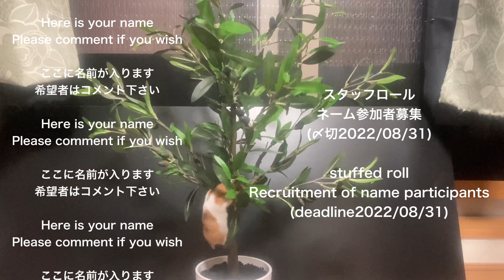スタッフロール参加者募集します 載せてもいいよという方はコメントお願いします。締め切りは2021/08/31までです。よろしくお願いします。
Please also watch YouTube wakakarihamster

golden hamster ゴールデンハムスター
chipstar チップスター(女の子♀)
2018.4.2〜2020.6.4

sugar glider フクロモモンガ
luna ルナ(女の子♀)
2020.3.2〜

happy star ハッピースター(女の子♀)
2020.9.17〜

zucchero aliante
# หนูแฮมสเตอร์
сумчатые летяги
‎الهمستر حيوان قارض